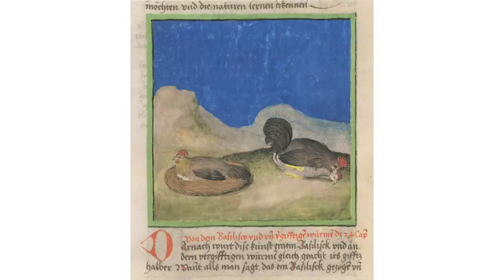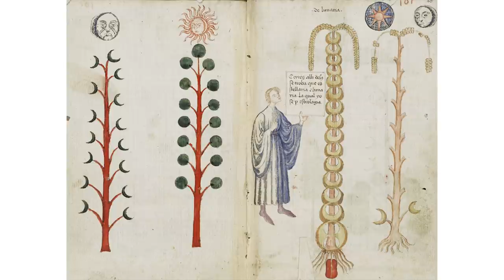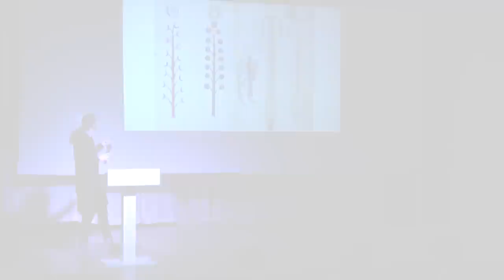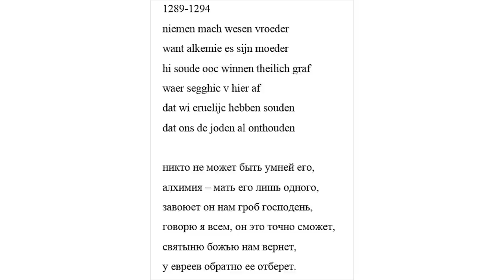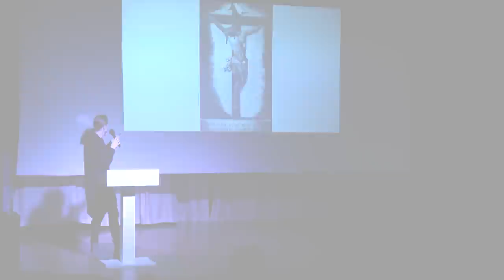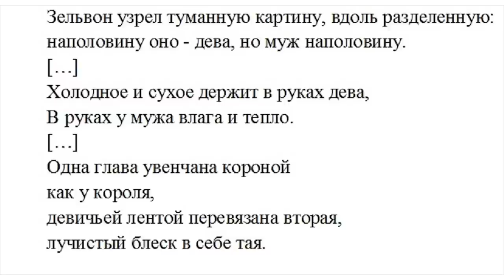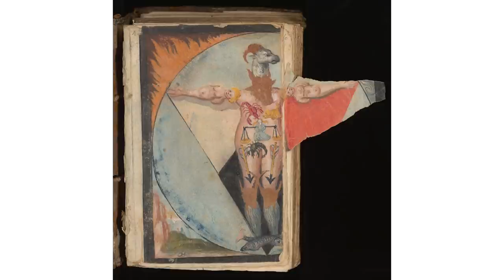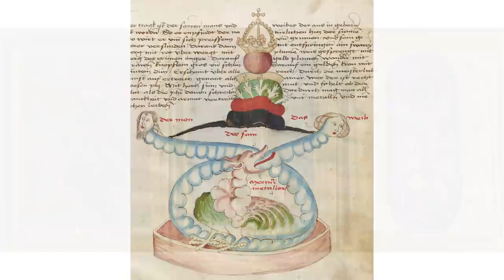Просветитель | Страдающее средневековье – Сергей Зотов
Тема: "Образы средневековой алхимии: аллегории, религия и бестиарий"

Фейкньюс, ЗОЖ и гибридные войны. То, что так жарко обсуждается сегодня, на самом деле существовало еще в средневековой алхимии. Посмотрим на страницы алхимических трактатов. К примеру, в одном из них красуется Христос, распятый на гербе Римской империи. Это изображение было призвано объединить всех христиан в последней войне против евреев и мусульман. В позднее Средневековье визуальным образам королевского искусства стало тесно в технических схемах, и они вылились за их пределы в виде аллегорических историй, рискованных религиозных и мифологических сюжетов. Практиковали ли златоделы пытки? Что можно получить, скрестив двух петухов? Рассматривая образы средневековой алхимии, легко попасть в ловушку ложных интерпретаций, и неверно расшифровать все эти противоречивые иллюстрации. На этой лекции мы узнаем, как правильно толковать загадочные аллегории.

Сергей Зотов — стипендиат университета Гумбольдтов (Берлин), аспирант РГГУ, лауреат премии Просветитель за книгу "Страдающее средневековье" (в соавторстве).

Таймкод
00:00 – Алхимия везде, если присмотреться внимательнее
08:55 – Средневековый робот из плоти и крови
17:30 – Водка - эликсир здоровья и бессмертия.
22:20 – Крокодильи экскременты в медицинском рецепте. Где взять?
30:56 – Запрет алхимии. Но Папе Римскому можно!
45:33 – Два философских камня. Различия и как заполучить лучший.
53:43 – Ваше задание - изучить провокационные образы эротического характера в Средневековье.
55:27 – Гибридные монстры.
1:02:16 – Обнаженная красавица.
1:09:46 – Философские разговоры с птицей.
1:14:21 – Где взять учебник по алхимии, понятный всем.